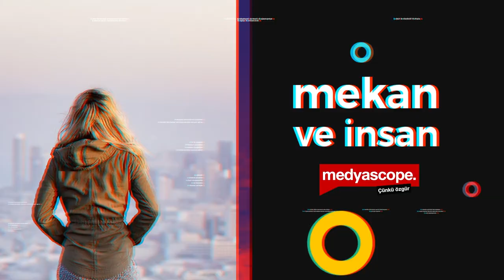Türkiye’de konut sorunu nasıl çözülecek?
Konut hakkı nasıl tanımlanır? Türkiye'de konut sorunu ne aşama? Türkiye'nin konut politikası var mıd? Konut arz ve talep dengesinde devletin rolü ne olmalı? Sosyal konut hamlesi, Türkiye'nin konut sorunları çerçevesinde nasıl değerlendirilebilir?

Mekan ve İnsan’ın 231. bölümünde Bilecik Şeyh Edebali Üniversitesi, Kentleşme ve Çevre Sorunları Anabilim Dalı öğretim üyesi Dr. Hakan Olgun, İdealkent Yayınları tarafından basılan Konut Politikası: Ülke Deneyimleri kitabı hakkında Melis Oğuz'un sorularını yanıtladı.